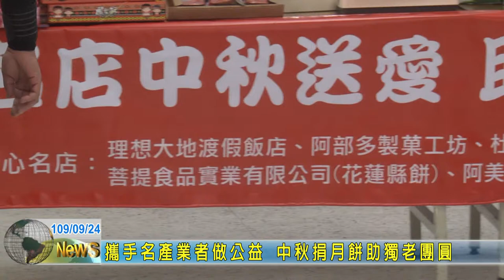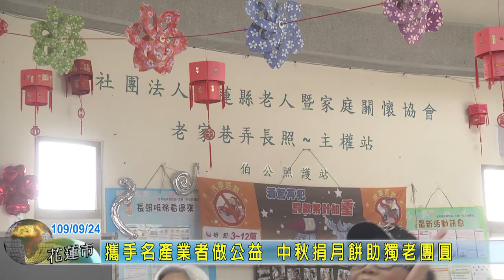20200924 11 攜手名產業者做公益 中秋捐月餅助獨老團圓